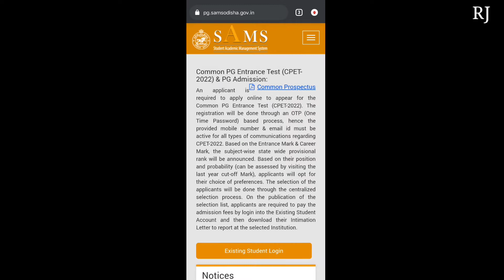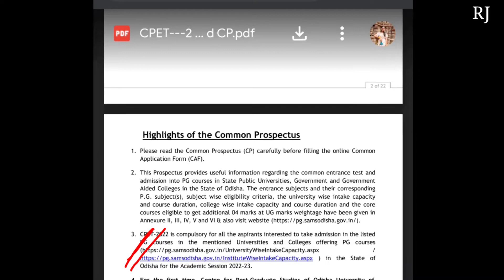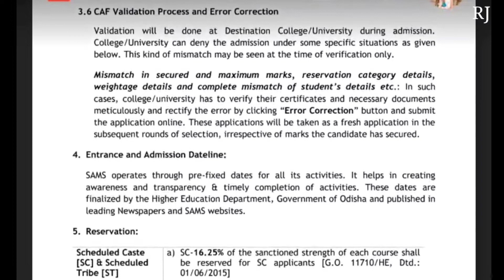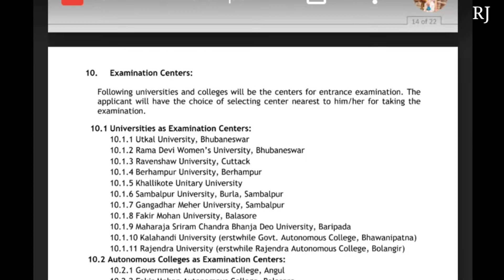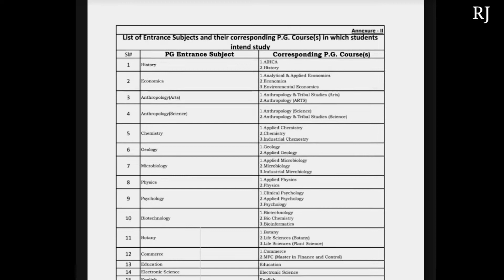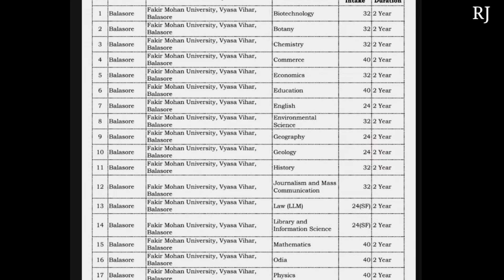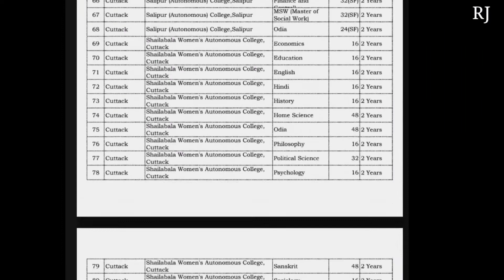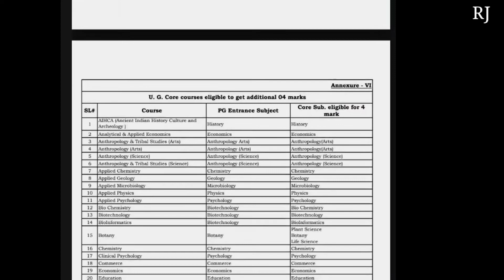Odisha PG admission Notification Release 2022 ll ..MSW entrance Test ..ll